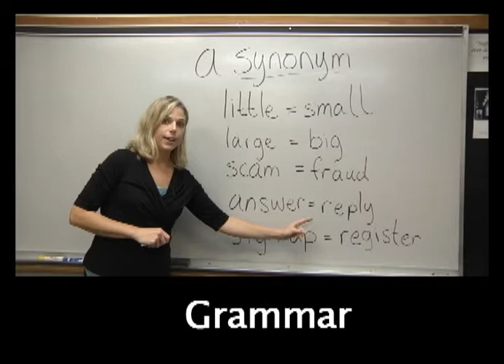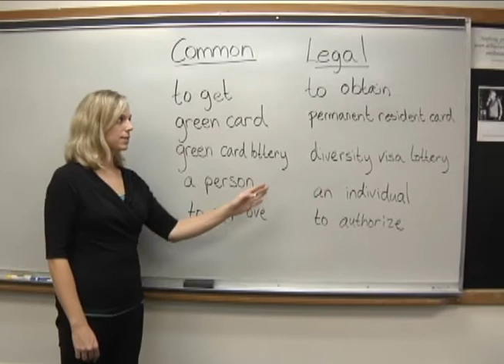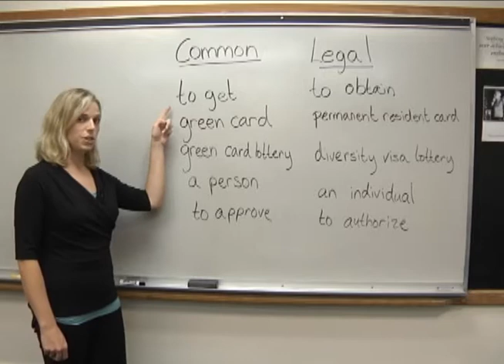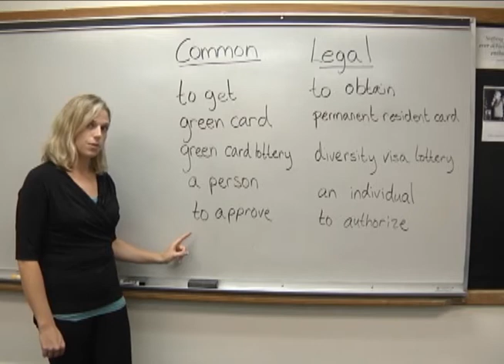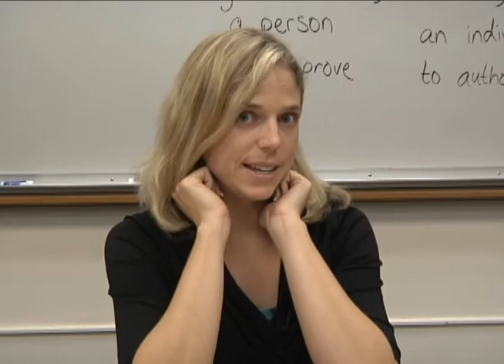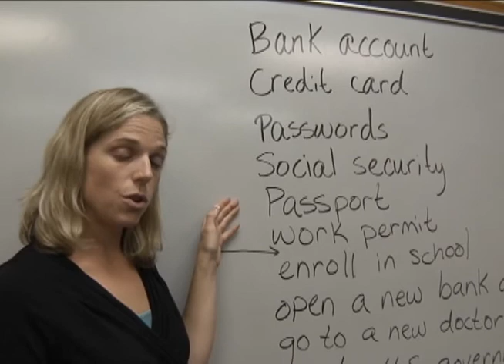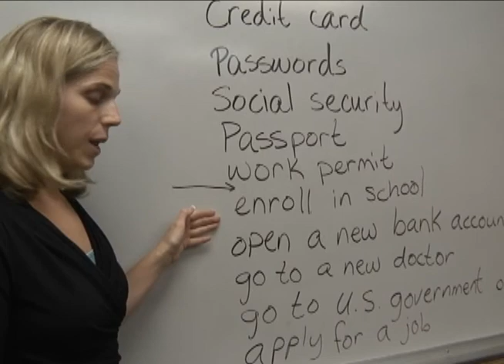Scams5-Grammar.wmv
The grammar  focus is on synonyms--words or phrases that mean the same thing.